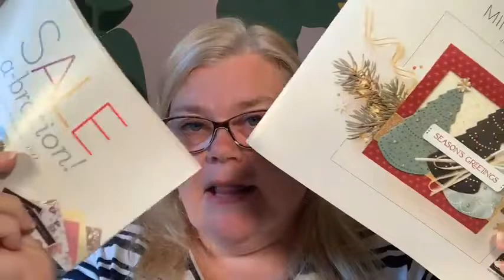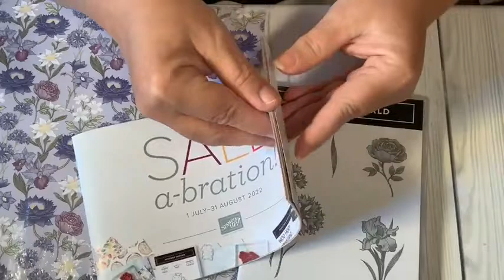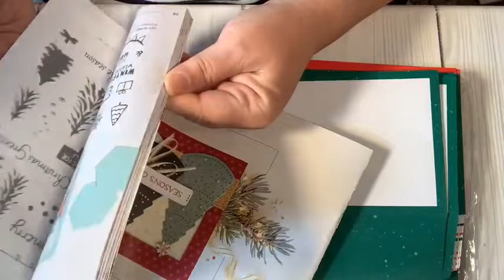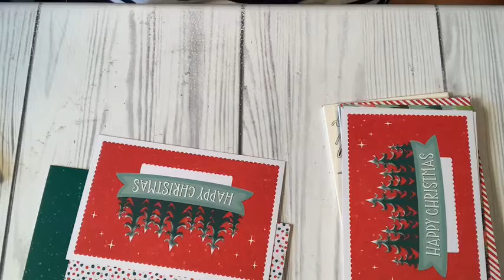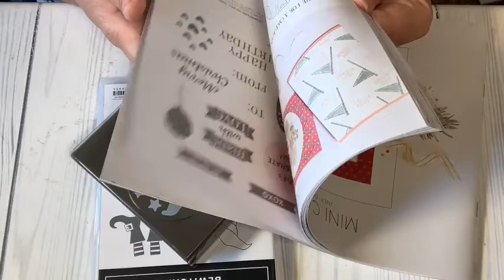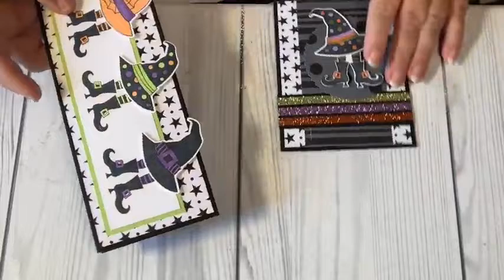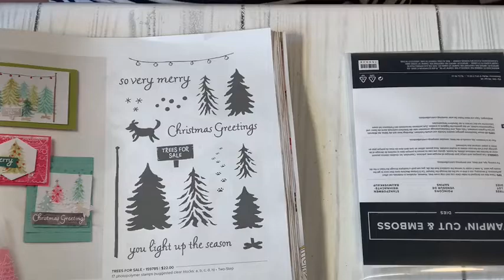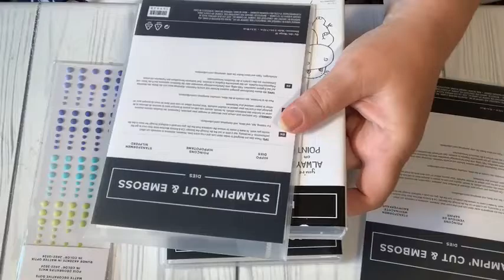Stamp with Arlena - Stampin'Up! Hippest Hippos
So much fun showing you new things from our new catalogs! I’d love to help you out!
Or go to stampinup.com and choose me as your demonstrator.